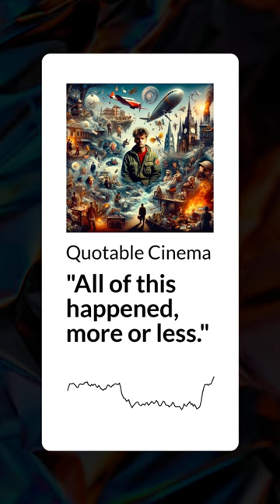"All of this happened, more or less." | Quotable Cinema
"All of this happened, more or less."

Narrator (Michael Sacks) in Slaughterhouse-Five (1972), by Kurt Vonnegut

This quote sets a tone of uncertain reality and the subjective nature of memory and experience.

Quotable Cinema: 🎬 Iconic Lines from the Silver Screen 🎥

is a captivating podcast series dedicated to celebrating the most memorable and impactful lines in film history. Each episode delves into the world of classic and contemporary cinema, exploring the stories behind the lines that have moved audiences, defined characters, and left an indelible mark on the cultural landscape.

Listeners can expect a journey through the magic of movie dialogue, from the stirring speeches and witty one-liners to the romantic declarations and philosophical musings that have echoed through theaters. Join us as we celebrate the words that have made us laugh, cry, think, and feel, all while shaping the world of cinema, meticulously curated by Cala Vox.